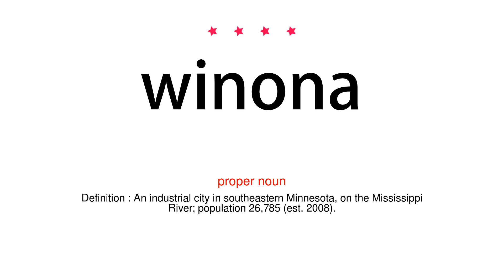How to pronounce winona - Vocab Today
The pronunciation of the word winona in Amercian accent is demonstrated in this video. If the word is from another language, such as brand name, it will be pronounced in its original language. Based on the word frequency, this is of 4 stars difficulty.

The word winona has the following meanings:
1. (proper noun)
Definition : An industrial city in southeastern Minnesota, on the Mississippi River; population 26,785 (est. 2008).